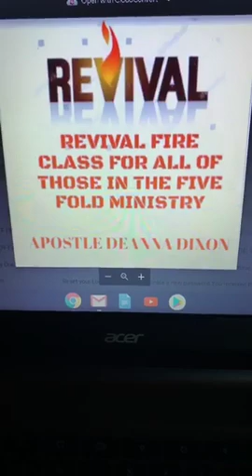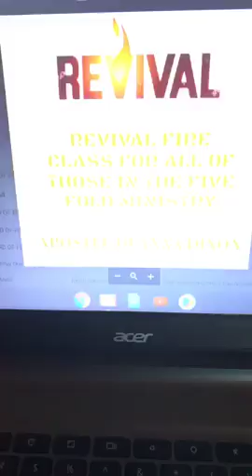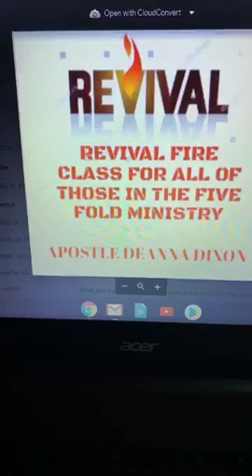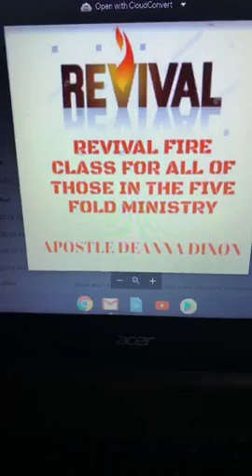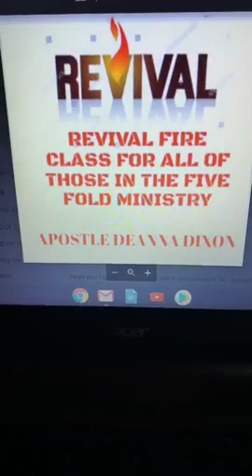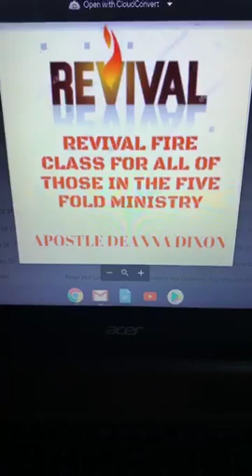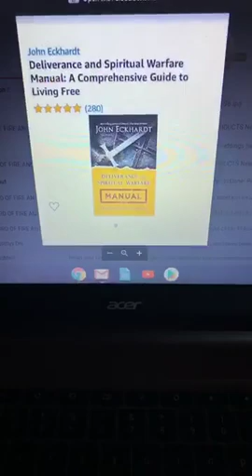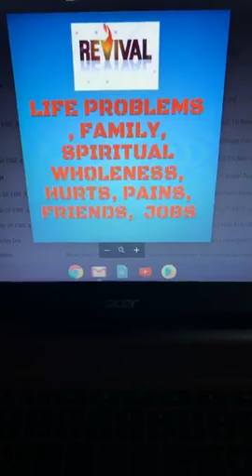PROPHETIC CLASSES- FIVE FOLD CLASSES- GO TO THE ON-LINE STORE